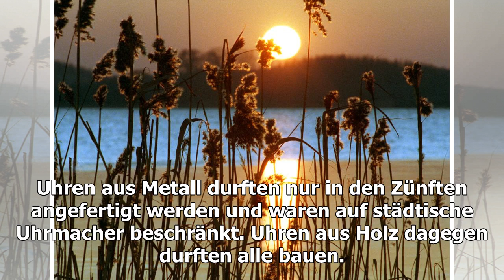Schwarzwald-Souvenir: Wie die Kuckucksuhr entstanden ist - WELT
Lange wurde die Schwarzwälder Kuckucksuhr als Sinnbild deutscher Piefigkeit verschmäht. Inzwischen aber gibt es ein Revival. Das Geräusch nervt auf Dauer? Alternativ bietet sich ein anderes Souvenir aus Holz an. Veröffentlicht am 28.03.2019 | Lesedauer: 3 Minuten Von Katharina Koppenwallner Die größ...